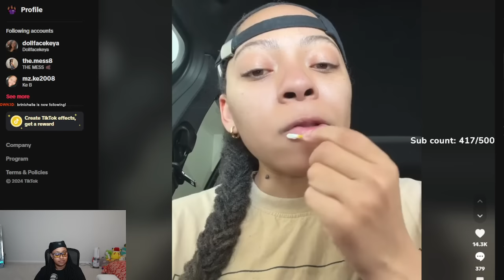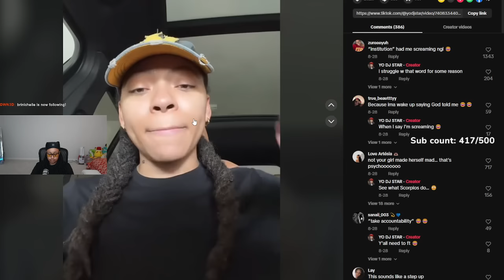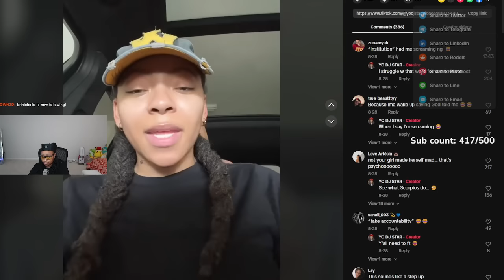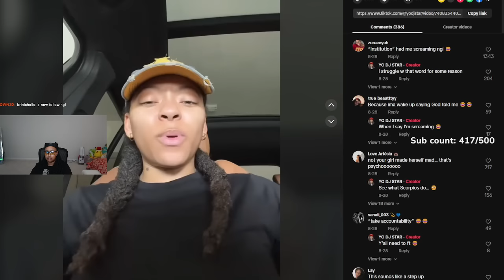Her INSECURE girlfriend BESTIE was CAUGHT in 4K using a Text APP trying to catch her CHE@TING CHILE🤣